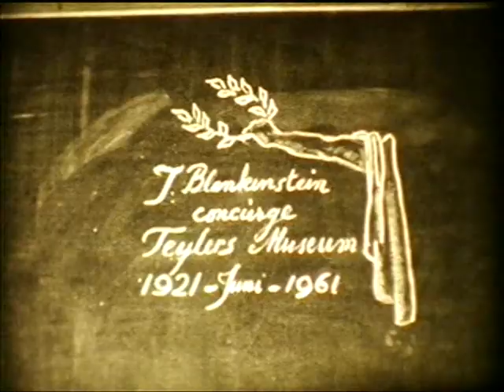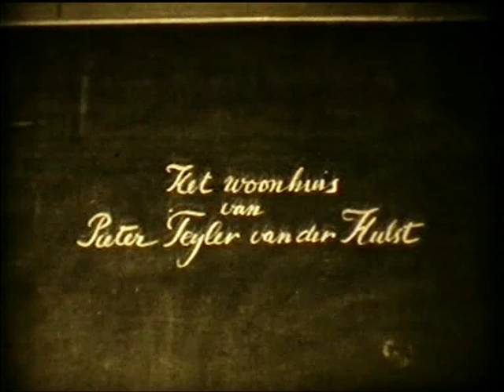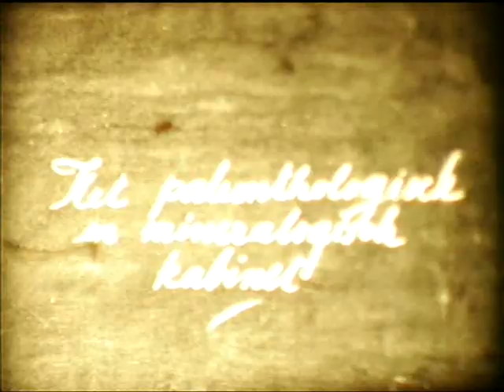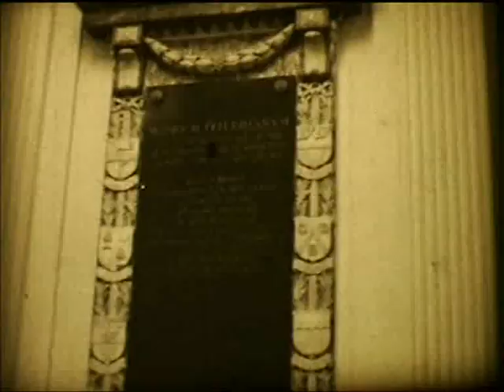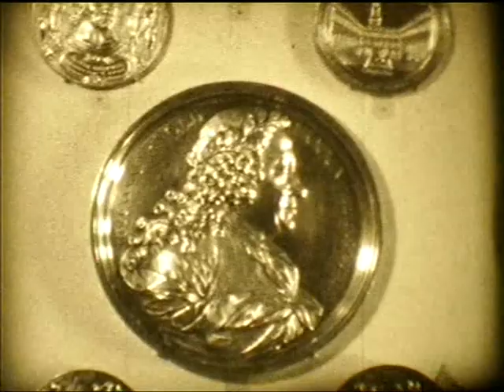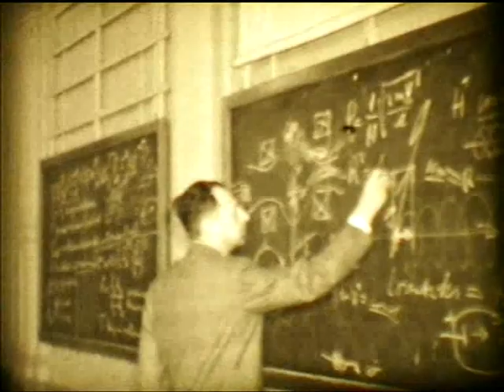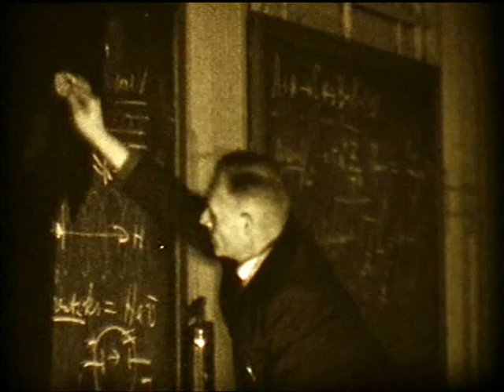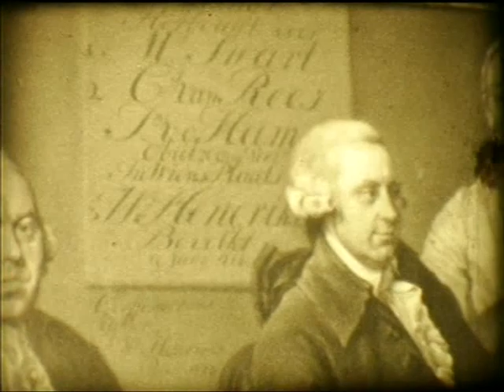Film Teylers Stichting 1961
Een film over het leven en werken in Teyler ter gelegenheid van het 40-jarig jubileum van Jac. Blankenstein.

J. Blankenstein
congierge
Teylers Museum
1921 - juni - 1961